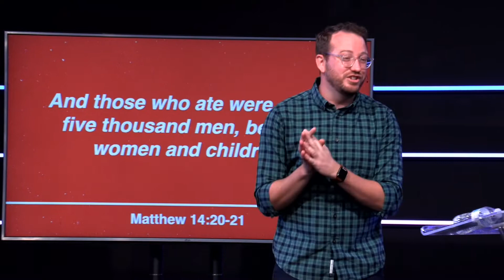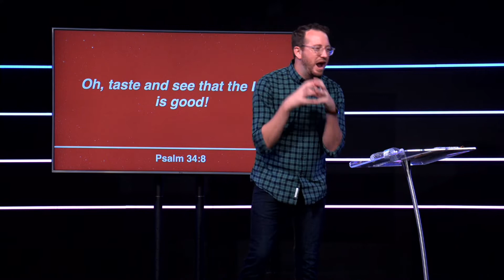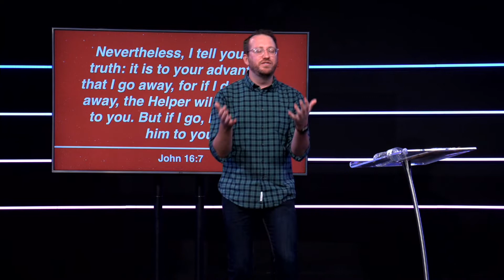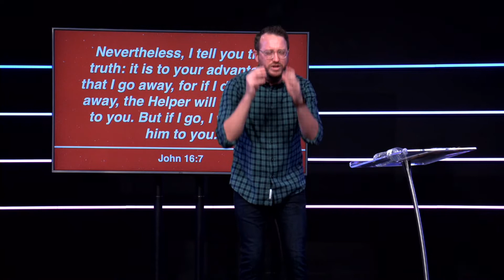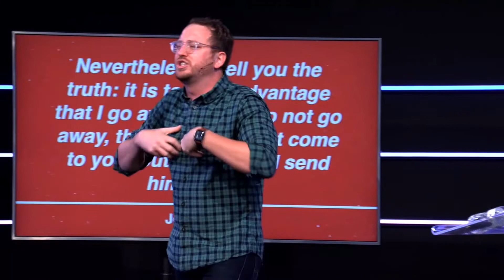He’s Worth It | Summer at OSC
Today we get the pleasure of hearing from our favorite youth pastor, Pastor Dustin Lister! Thanks for spending part of your Sunday with us!!